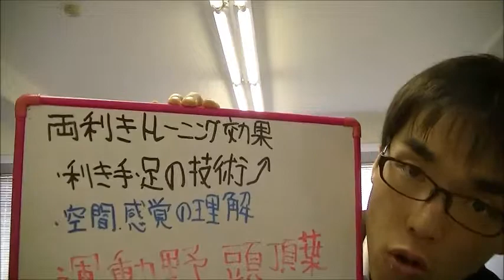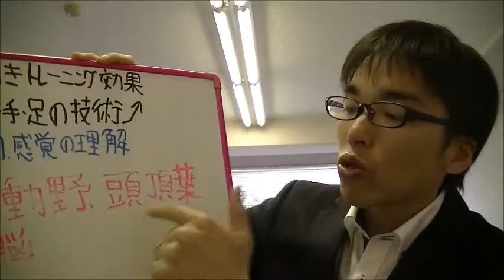才能開発 両利きトレーニング効果 天才 運動野 前頭前野 20140427 子育て 悩み 応援 相談 育児 運動遊び 胎教 しつけ 知育